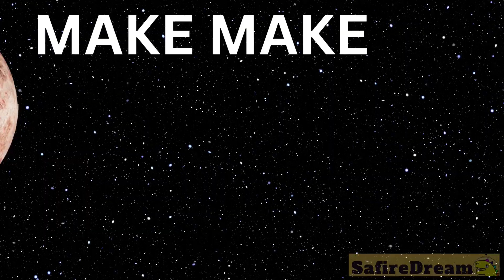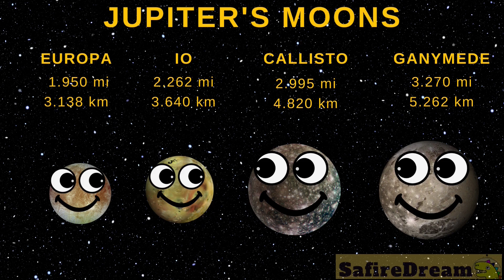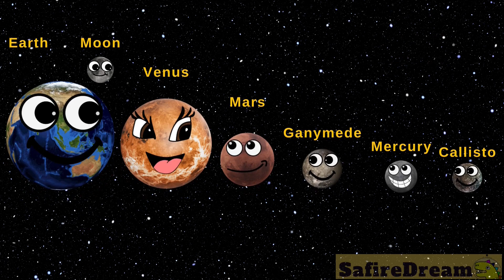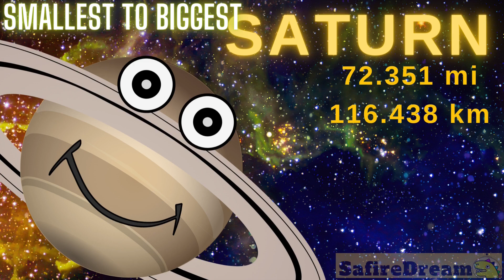🚀 FUN SPACE for SMART Astronauts 💡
👍 Check are  videos if you want to learn all about our solar system and the universe.  Are you interested in astronomy? Do you want to know some cool space facts about outer space and the universe? Great! In our family friendly videos we will be comparing the size of planets. How big is Mercury? How big is Venus? How big is Mars? How big is Earth? Who will eat them? Will the Sun chomp them? How big is Jupiter? How big is Saturn? How big is Uranus? So this is a planet size comparison, or a comparison of planet sizes if you will. But we will also compare the sizes of our dwarf planets. NASA calls 5 of the planets ‘dwarf planets’: Ceres, Makemake, Haumea, Eris and Pluto. There are other big and small planets that might be considered ‘dwarves’ someday, but at the moment, these are the NASA official dwarf planets :) The best science education for kids. Not only will we be comparing the size of planets, and dwarf planets, but we will also do a star size comparison. We will check the star size chart comparison: The Sun, Rigel, Betelgeuse, UY Scuti, and Stephenson 2-18.

team SafireDream
safire dream